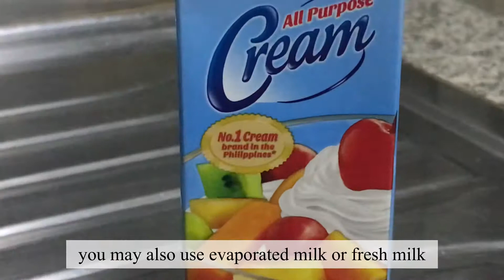BUDGET MEAL CARBONARA | ANNE NATANAUAN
Hey loves! I'm Jessen Anne Lei Natanauan but you can call me "Anne" for short, I am a filipino youtuber and I want to share my life with you! Loveyouuu'll! GOD BLESS❤